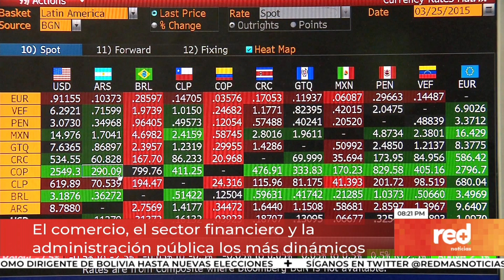Red+ | El comercio, el sector financiero y la administración pública los más dinámicos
La economía colombiana creció 3,3 por ciento en el tercer trimestre del año, un nivel levemente superior al promedio esperado por los analistas, quienes destacan su comportamiento en la región aunque insisten en que aún está por debajo del que se necesita para generar más empleo